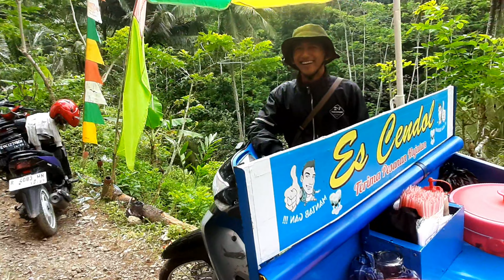Pengajian akbar || yang di adakan di kampung kalipada.@mapudspud